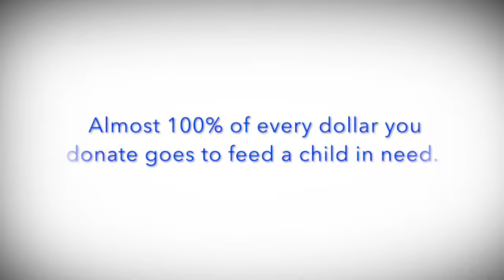Baal Dan & EBZEF Zambia Pre-School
For many years, Baal Dan Charities USA has provided grants to support Elizabeth Bowers Zambia Fund (EBZEF.org) for the construction of a pre-school, daily food for the pre-schoolers, a vegetable garden and large toilet block and more. To learn more or donate please visit baaldan.com 100% of your donations go directly to help children in need.